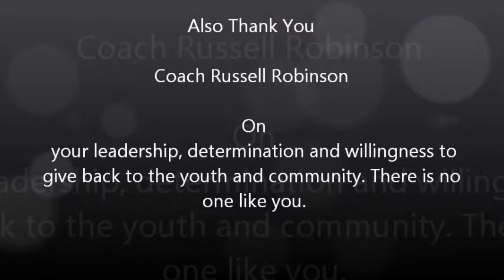Coach Robinson's Acceptance Speech (Vid 4)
Coach Robinson receives the Outstanding Contribution Award.
Special Thanks.

5/5/2012
At the Vanderbilt YMCA Nyc